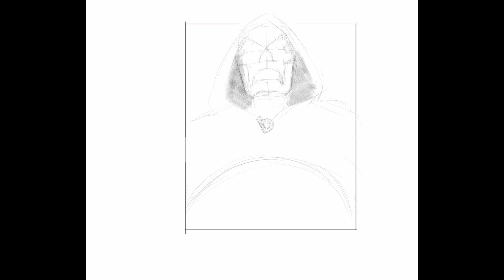Iron man is Dr Doom - ed!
I draw and chat about the Dr Doom news